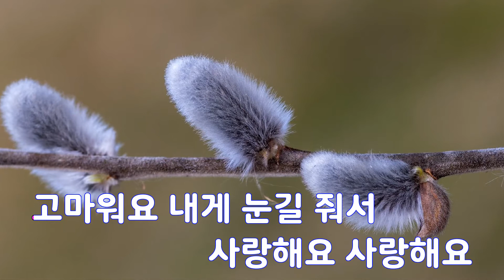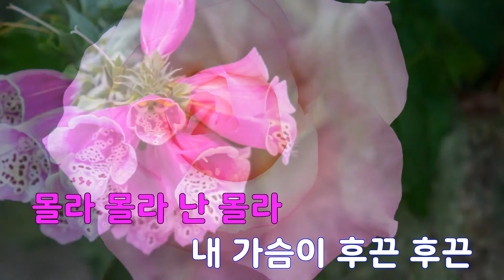[은성 반주기] 콩콩콩 - 김덕희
콩콩콩 - 김덕희
작사 ː 김덕희, 작곡 ː 김덕희